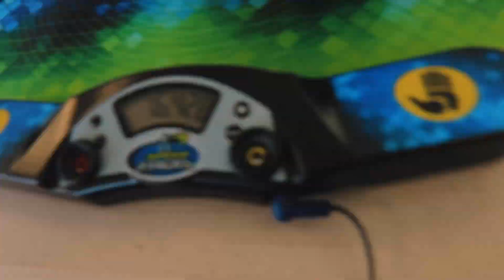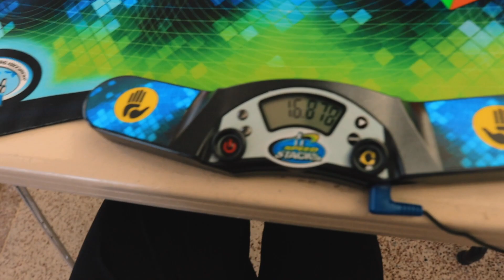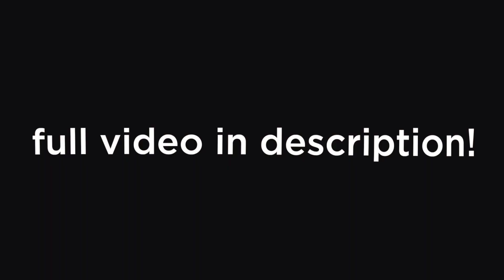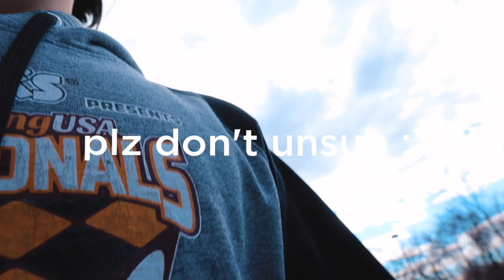My First Cubing Competition in Over 2 YEARS!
It feels so great to be back! The competition I attended was Saint John's Spring 2022, and I achieved 12 PRs and had a ton of fun filming content and hanging out with friends!

㆐⚡️ Things Mentioned
‣ Max vs. Carson 1v1: coming soon :)

㆐⏳ Timestamps:
0:00 Intro
0:51 At the Comp
10:02 Outro

㆐If you are reading this, then comment the secret comment hidden in the video 👀